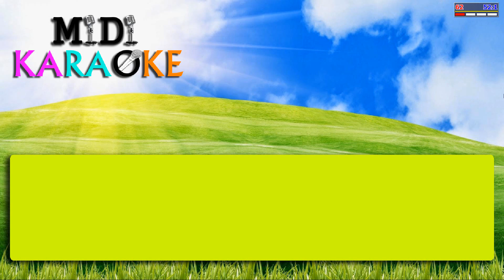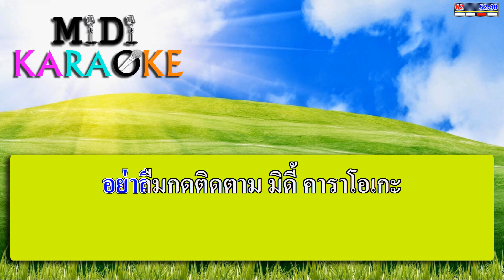สระบุรีร้องไห้ - เสรี รุ่งสว่าง | MIDI KARAOKE มิดี้ คาราโอเกะ